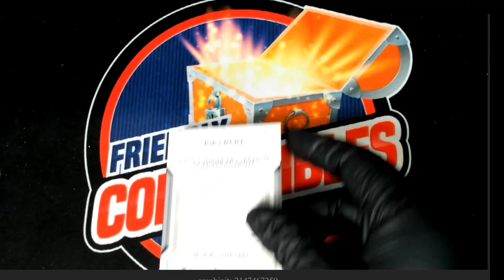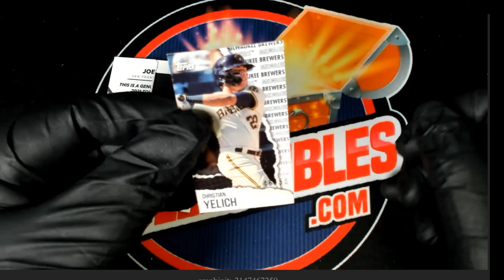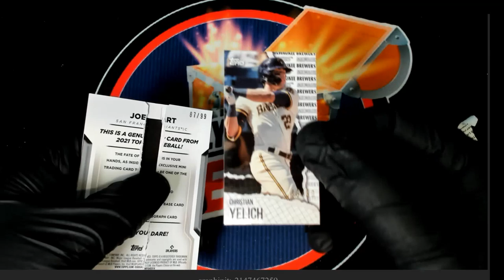PART 2 2021 Topps Rip Baseball Box ID 21TOPPSRIP101